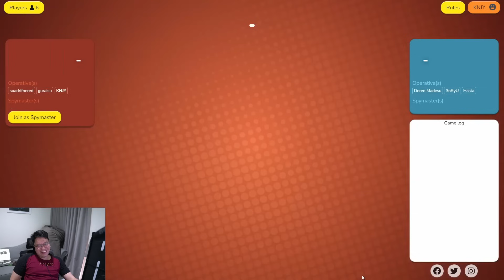Spymaster Sebelah MABOK | Codenames Indonesia (w/ Cucurutut)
Rusak bener emang ini ayam T_T